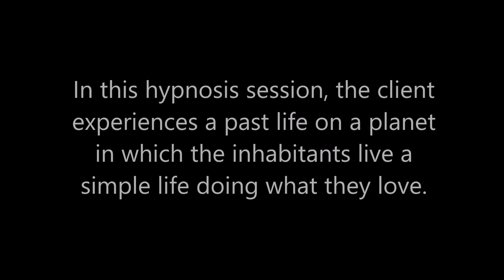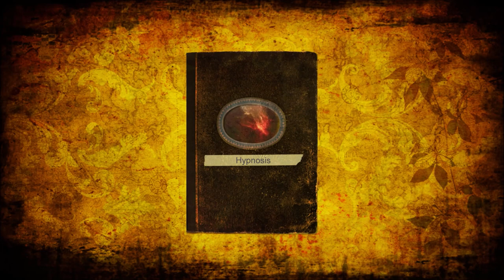103 Alba Weinman - Life on Another Planet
In this hypnosis session, the client experiences life on another planet.